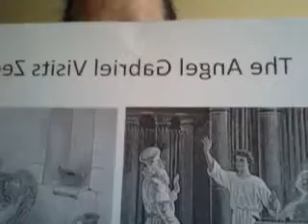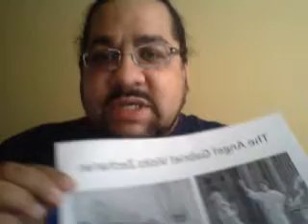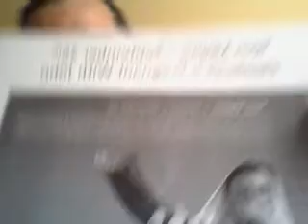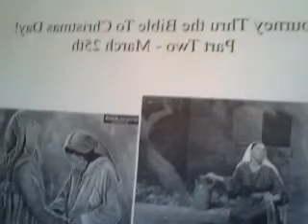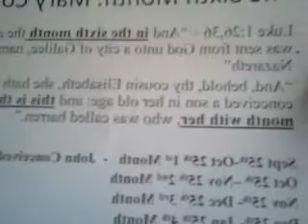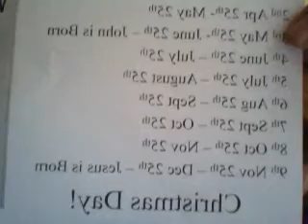The Bible reveals Xmas day on the 25th-not from paganism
Dr. William Tighe writes,"There were two temples of the sun in Rome, one of which (maintained by the clan into which Aurelian was born or adopted) celebrated its dedication festival on August 9th, the other of which celebrated its dedication festival on August 28th. But both of these cults fell into neglect in the second century, when eastern cults of the sun, such as Mithraism, began to win a following in Rome. And in any case, none of these cults, old or new, had festivals associated with solstices or equinoxes."